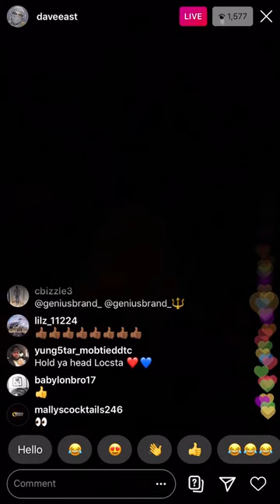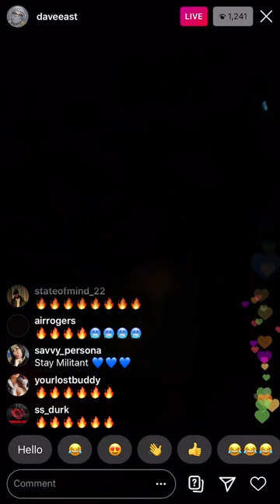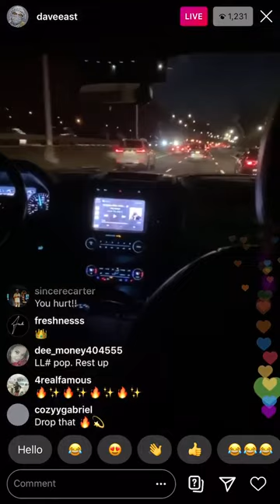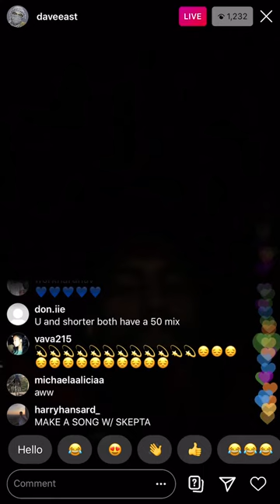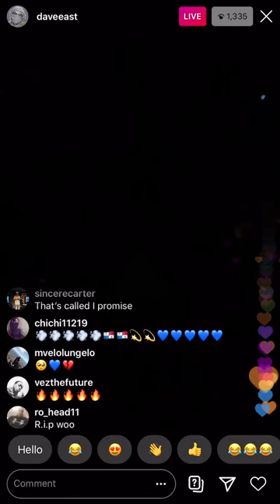Pop Smoke - Many Man (Ft Dave East) OG Unreleased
Og Got It On Me
Long Live Bashar "Pop Smoke" Barakah Jackson ~ 7/20/1999 - 2/19/2020
This Channel Made for the Purpose of Keeping Pop's Legacy Alive.

"All Pop Smoke" youtube channel is not run by Pop Smoke, Pop Smoke's family or Pop Smoke's management.
Promoting and entertaining purposes only.